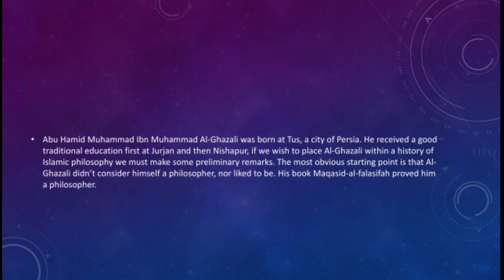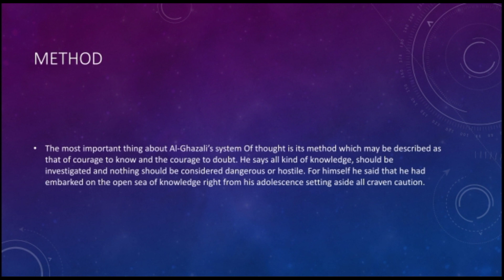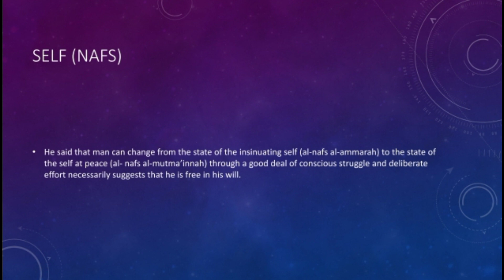Al-Ghazali| Ilham| Method| Divine World| Self